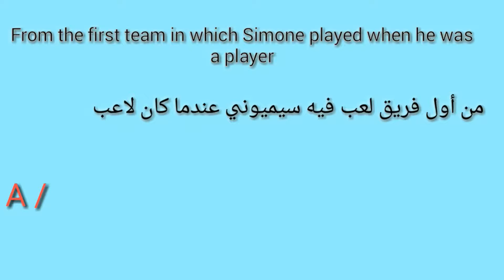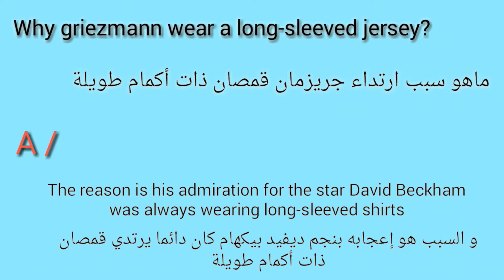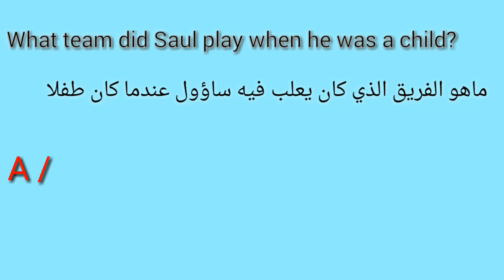Questions about the team and players Atletico Madrid can appreciate the answer فيديو مترجم